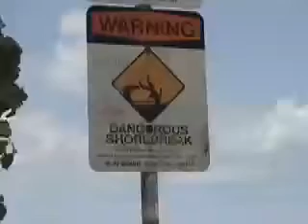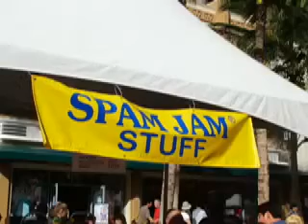A Day In The Life in Hawaii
Kat and I take a day off and act like tourists, hitting all of the hot spots on Oahu.  This is a video journal of our day.